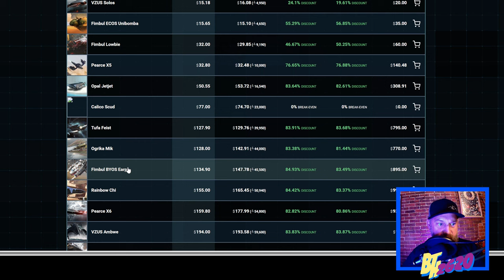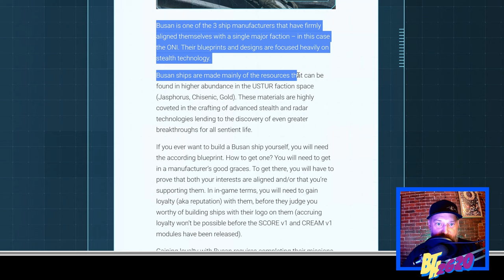🤯Star Atlas Busan Thrill Of Life SHOWROOM 4k!!!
Star Atlas Busan Thrill Off Life ship! Showroom Footage in amazing 4k!
This video will give you some insight on this Star Atlas NFT spaceship which is one of the only "stealth" small-class vehicles offered so far. Go to the Star Atlas Marketplace and grab yours today! Join the Star Atlas NFT Metaverse and earn atlas tokens while you play!

👉My Starpath Link!
 (Save 10% on direct Star Atlas Ship sales in the Star Atlas Marketplace):

This handy internet tool also lets you explore Star Atlas land prices, Star Atlas badges, and Star Atlas collectibles. This is a great resource for the Star Atlas Game and Metaverse!!

Any Tips in Atlas, Polis, or Solana can be sent to 😊
FcXXxpPyjXeLSVLtPywp75ZBWMAUDauusSeQa6ebRh6t

(I am a single dad, wannabe cartoonist, and a stonemason of 23 years )

Theme by my Favorite band of all Time: GOOSE!